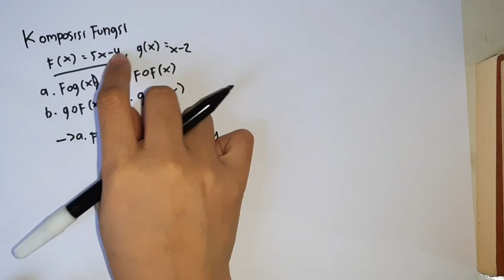Komposisi Fungsi | Haura Pres XI-G